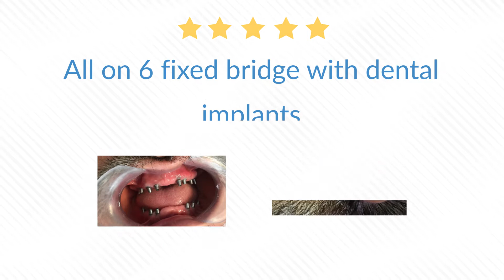Ciudad Juarez Before and After 1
With our network, you can choose Ciudad Juarez, Chihuahua with the confidence that you will have one of the best dental implants clinics in Mexico.

Watch and read our patients reviews and testimonies and find out why our dental clinic is the best option for your dental care.
To learn more about our dental clinic in Ciudad Juarez,

Because quality matters to us when it comes to dental implants, our doctors only work with the best brands in the market as Straumann, Geistlich, Nobel Biocare, E.max, Ivoclar Vivadent and 3M, to provide long-lasting quality and accuracy in our prosthetic parts and surgical stages.